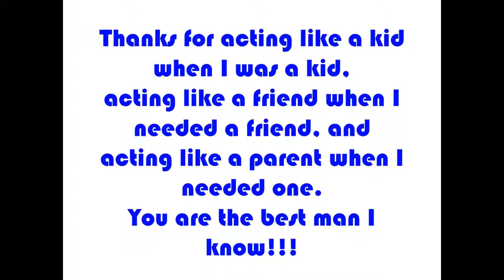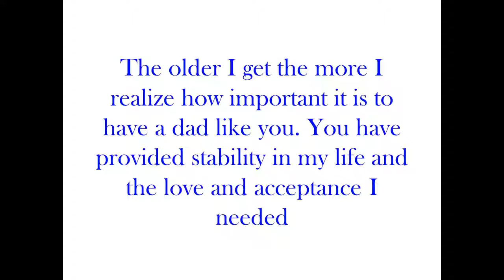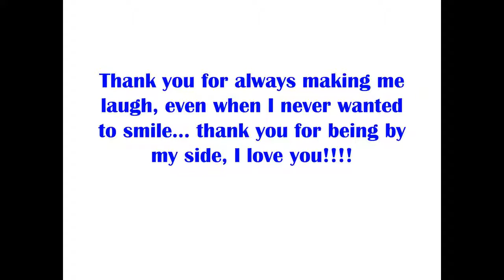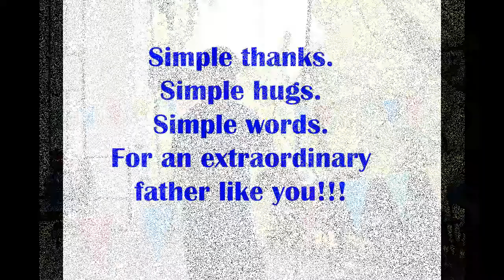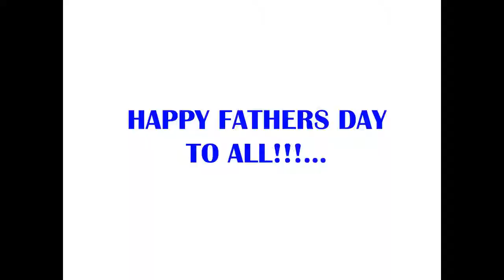HAPPYFATHERSDAY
This is a simpple video I made today to greet a Happy Father's Day to all of us.
Lalong-lalo na sa mga kasamahan ko sa VAC Family.
Pasensya na pala sa iba wala akong pics sa inyo. He he he...